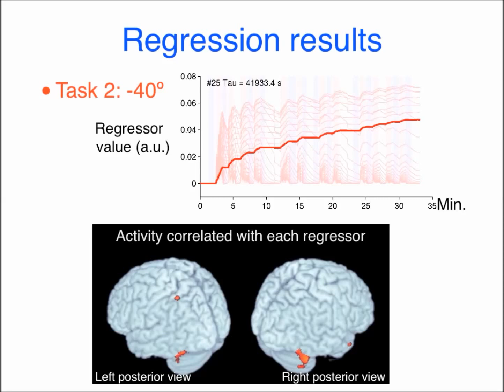Neural Substrates Related to Motor Memory with Multiple Timescales in Sensorimotor Adaptation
Neural Substrates Related to Motor Memory with Multiple Timescales in Sensorimotor Adaptation. Sungshin Kim et al (2015), PLoS Biology

Recent computational and behavioral studies suggest that motor adaptation results from the update of multiple memories with different timescales. Here, we designed a model-based functional magnetic resonance imaging (fMRI) experiment in which subjects adapted to two opposing visuomotor rotations. A computational model of motor adaptation with multiple memories was fitted to the behavioral data to generate time-varying regressors of brain activity. We identified regional specificity to timescales: in particular, the activity in the inferior parietal region and in the anterior-medial cerebellum was associated with memories for intermediate and long timescales, respectively. A sparse singular value decomposition analysis of variability in specificities to timescales over the brain identified four components, two fast, one middle, and one slow, each associated with different brain networks. Finally, a multivariate decoding analysis showed that activity patterns in the anterior-medial cerebellum progressively represented the two rotations. Our results support the existence of brain regions associated with multiple timescales in adaptation and a role of the cerebellum in storing multiple internal models.